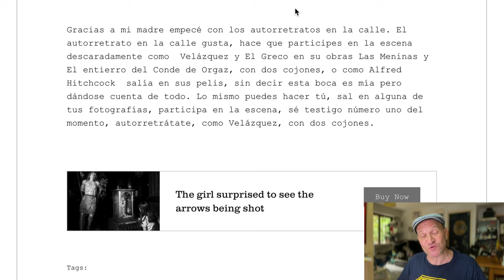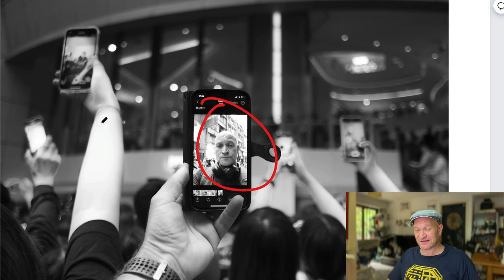Autorretratos en la fotografía callejera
Apuntate a mi boletín
Autorretrato en la Fotografía Callejera

Descripción del Video:
Bienvenidos a nuestro canal. En este video exploraremos el fascinante mundo del autorretrato en la fotografía callejera. El autorretrato en este género no solo se trata de capturar la imagen del fotógrafo en el entorno urbano, sino también de reflejar su visión personal y emocional del mundo que le rodea. A través de nuestros ejemplos y técnicas discutidas, entenderás cómo los elementos de la ciudad pueden ser utilizados para expresar aspectos íntimos de tu propia identidad.

Este enfoque artístico te permite una exploración profunda de la interacción entre el fotógrafo y el espacio urbano, revelando cómo las texturas, las sombras y la vida diaria de la ciudad pueden ser capturadas de manera que cuenten una historia personal. Aprenderás a usar la luz, la composición y el momento oportuno para hacer que tus autorretratos en la calle sean únicos y poderosos.

Palabras clave en la descripción:

Fotografía callejera
Autorretrato
Técnicas de fotografía
Fotografía urbana
Expresión personal
Composición fotográfica
Luz en fotografía
Captura de emociones
Historias visuales
Identidad y fotografía
Interacción fotógrafo-entorno
Creatividad en fotografía
Inspiración fotográfica
Equipos para fotografía callejera
Consejos de fotografía
Etiquetas para el Video:
Fotografía callejera
Autorretrato
Técnicas de fotografía
Fotografía urbana
Expresión personal
Composición fotográfica
Luz en fotografía
Captura de emociones
Historias visuales
Identidad en fotografía
Creatividad fotográfica
Inspiración fotográfica
Consejos de fotografía
Street photography